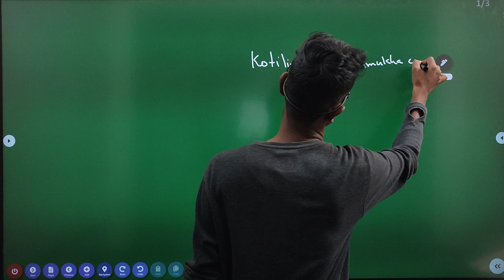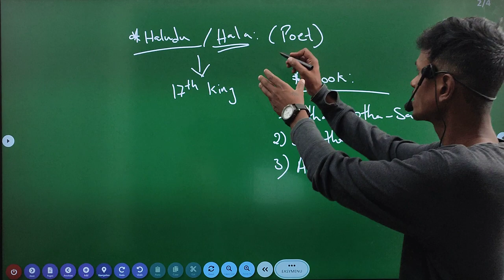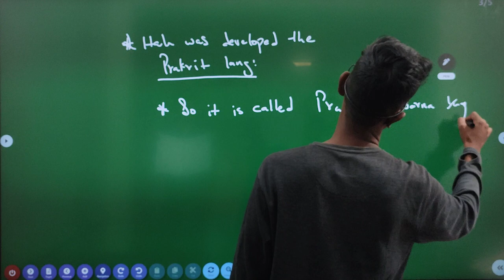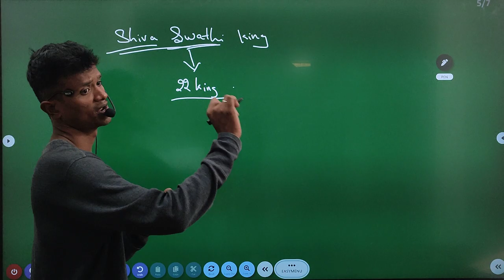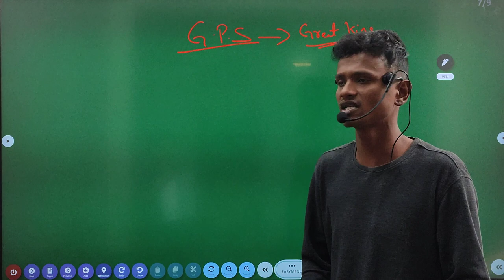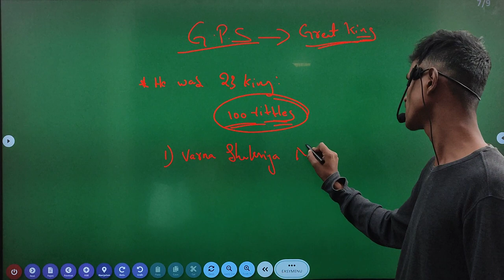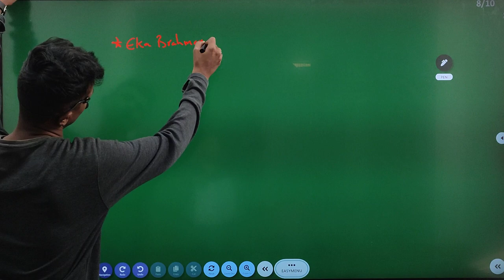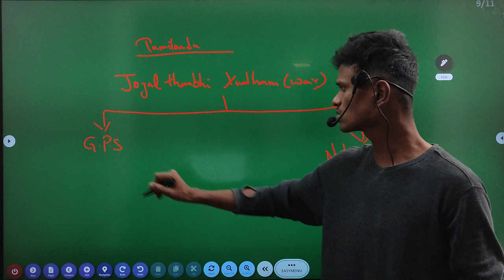శాతవాహనులు-8 || తెలంగాణ చరిత్ర || atavahana dynasty history telangana in telugu & English | i5 nzb